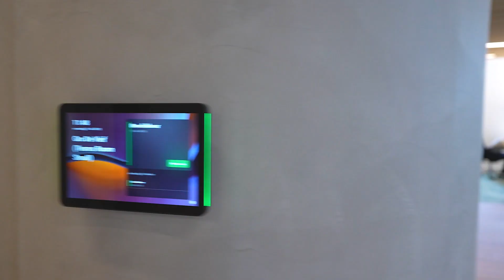Hyperlapse kantoor Groningen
Loop je mee? We maken een rondje over ons kantoor in Groningen, zodat je in 34 seconden kunt zien hoe deze eruit ziet.